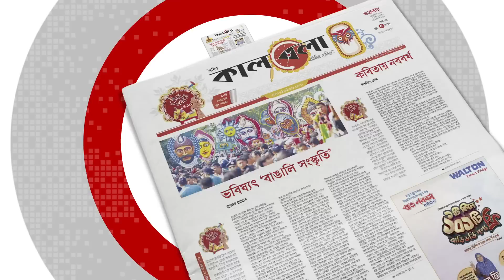নিজের হাত-পা বেঁধে ব্যাংক ডা'কা'তির নাটক নৈশপ্রহরীর | Bank Robbery | Gaibandha | Kalbela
গাইবান্ধার গোবিন্দগঞ্জ উপজেলার কোচা শহরের কৃষি উন্নয়ন ব্যাংকে ঘটে এক রহস্যময় চু*রি। যেখানে জড়িত ওই ব্যংকেরই নৈশপ্রহরী। এরই মধ্যে সেই চু*রির রহস্য উদঘাটন করেছে পুলিশ। ব্যাংকের নৈশ প্রহরীকে করা হয়েছে গ্রে'প্তা'র। একই সঙ্গে উদ্ধার করা হয়েছে, তার বাড়ি ও ব্যাংকে লুকিয়ে রাখা ১২ লাখ ৬৫ হাজার টাকা।